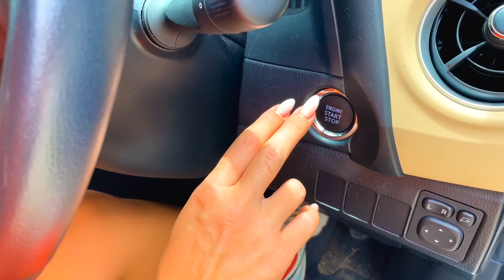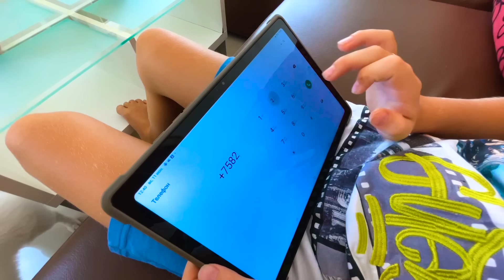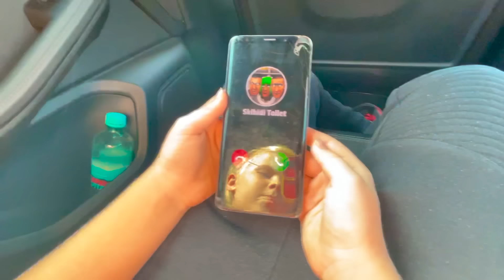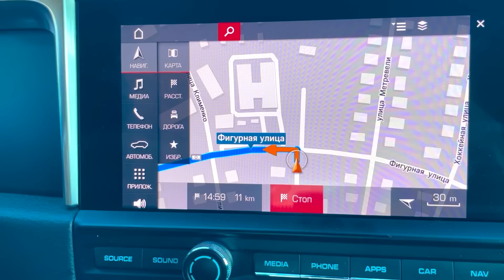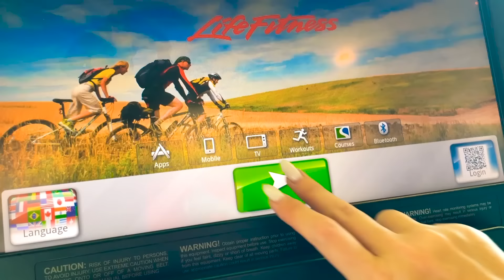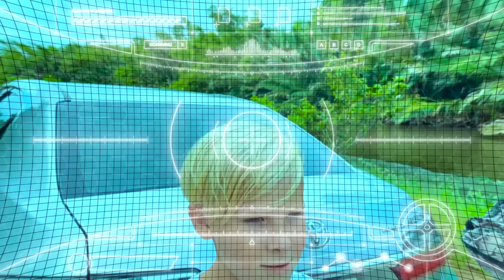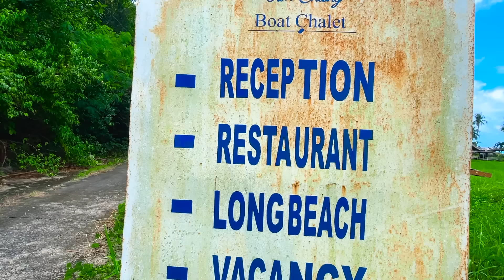Siren Head nos persigue en la ciudad con House Head